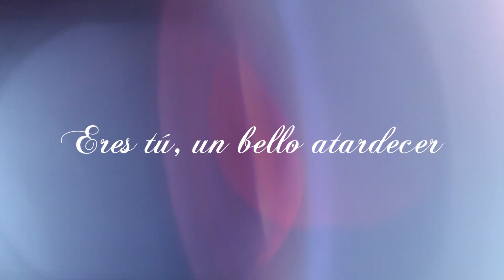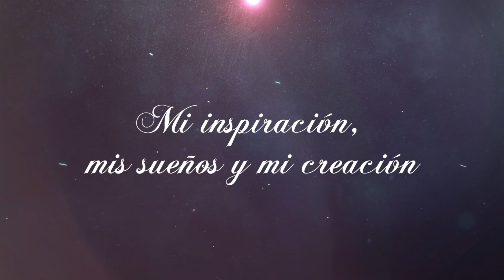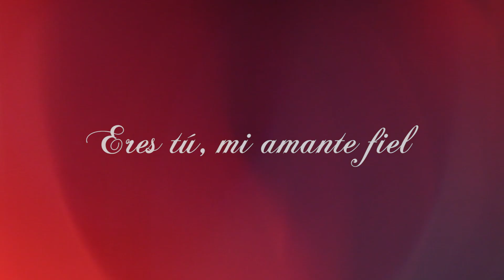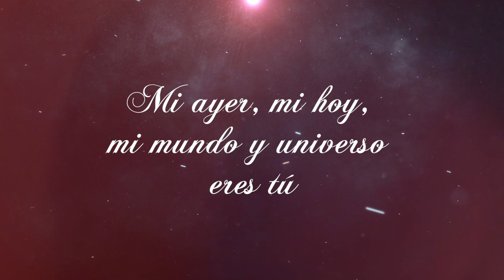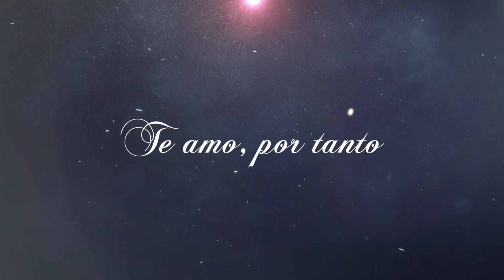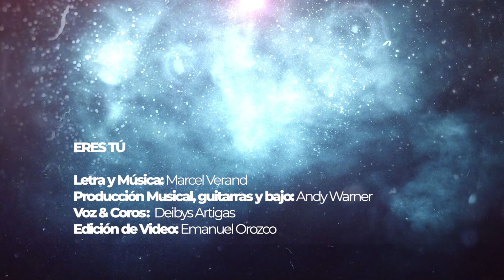𝐌𝐝𝐮𝐃 - 𝐄𝐫𝐞𝐬 𝐓ú (Video Lyric)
𝐄𝐑𝐄𝐒 𝐓Ú⁣
𝐌ú𝐬𝐢𝐜𝐚 & 𝐋𝐞𝐭𝐫𝐚: Marcel Verand⁣
𝐕𝐨𝐜𝐞𝐬: Deibys Artigas⁣
𝐏𝐫𝐨𝐝𝐮𝐜𝐜𝐢ó𝐧 𝐌𝐮𝐬𝐢𝐜𝐚𝐥, 𝐠𝐮𝐢𝐭𝐚𝐫𝐫𝐚𝐬 𝐲 𝐛𝐚𝐣𝐨: Andy Warner⁣
𝐁𝐚𝐭𝐞𝐫í𝐚: Esteban Rotunno⁣
𝐓𝐢𝐝𝐚𝐥:⁣
𝐘𝐨𝐮𝐓𝐮𝐛𝐞 𝐌𝐮𝐬𝐢𝐜:⁣
𝐀𝐦𝐚𝐳𝐨𝐧 𝐌𝐮𝐬𝐢𝐜:⁣

𝐄𝐑𝐄𝐒 𝐓Ú⁣
𝘌𝘳𝘦𝘴 𝘵ú, 𝘮𝘪 𝘢𝘮𝘢𝘯𝘦𝘤𝘦𝘳⁣
𝘌𝘳𝘦𝘴 𝘵ú, 𝘶𝘯 𝘣𝘦𝘭𝘭𝘰 𝘢𝘵𝘢𝘳𝘥𝘦𝘤𝘦𝘳⁣
𝘌𝘳𝘦𝘴 𝘵ú, 𝘴𝘰𝘮𝘣𝘳𝘢 𝘺 𝘭𝘶𝘻 𝘵𝘢𝘮𝘣𝘪é𝘯⁣
𝘔𝘪 á𝘯𝘨𝘦𝘭, 𝘮𝘪 𝘲𝘶𝘦𝘳𝘦𝘳⁣
𝘌𝘳𝘦𝘴 𝘵ú, 𝘤𝘰𝘮𝘱𝘢ñ𝘦𝘳𝘢 𝘧𝘪𝘦𝘭⁣
𝘌𝘳𝘦𝘴 𝘵ú, 𝘤𝘰𝘳𝘢𝘻ó𝘯 𝘥𝘦 𝘮𝘪𝘦𝘭⁣
𝘌𝘳𝘦𝘴 𝘵ú, 𝘮𝘪 𝘳𝘢𝘻ó𝘯 𝘥𝘦 𝘴𝘦𝘳⁣
𝘔𝘪 𝘪𝘯𝘴𝘱𝘪𝘳𝘢𝘤𝘪ó𝘯, 𝘮𝘪𝘴 𝘴𝘶𝘦ñ𝘰𝘴 𝘺 𝘮𝘪 𝘤𝘳𝘦𝘢𝘤𝘪ó𝘯⁣
𝘛𝘦 𝘢𝘮𝘰⁣
𝘛𝘦 𝘦𝘹𝘵𝘳𝘢ñ𝘰⁣
𝘛𝘶 𝘥𝘶𝘭𝘤𝘦 𝘷𝘰𝘻⁣
𝘔𝘦 𝘥𝘪𝘴𝘵𝘳𝘢𝘦𝘳 𝘥𝘦𝘭 𝘥𝘰𝘭𝘰𝘳⁣
𝘛𝘶𝘴 𝘣𝘦𝘴𝘰𝘴 𝘱𝘦𝘳𝘧𝘦𝘤𝘵𝘰𝘴⁣
𝘚𝘢𝘯𝘢𝘯 𝘮𝘪𝘴 𝘩𝘦𝘳𝘪𝘥𝘢𝘴 𝘰𝘵𝘳𝘢 𝘷𝘦𝘻⁣
𝘔𝘦 𝘢𝘯𝘪𝘮𝘢𝘯 𝘢 𝘤𝘳𝘦𝘦𝘳⁣
𝘛𝘶 𝘮𝘪𝘳𝘢𝘥𝘢 𝘪𝘭𝘶𝘮𝘪𝘯𝘢 𝘮𝘪 𝘪𝘯𝘵𝘦𝘳𝘪𝘰𝘳⁣
𝘕𝘰 𝘩𝘢𝘺 𝘮á𝘴 𝘥𝘰𝘭𝘰𝘳⁣
𝘛𝘶𝘴 𝘤𝘢𝘳𝘪𝘤𝘪𝘢𝘴 𝘳𝘦𝘴𝘶𝘤𝘪𝘵𝘢𝘯 𝘮𝘪 𝘪𝘭𝘶𝘴𝘪ó𝘯⁣
𝘊𝘶𝘢𝘯𝘵𝘰 𝘢𝘮𝘰𝘳⁣
𝘌𝘳𝘦𝘴 𝘵ú, 𝘮𝘪 𝘢𝘮𝘢𝘯𝘵𝘦 𝘧𝘪𝘦𝘭⁣
𝘌𝘳𝘦𝘴 𝘵ú, 𝘫ú𝘣𝘪𝘭𝘰 𝘺 𝘱𝘭𝘢𝘤𝘦𝘳⁣
𝘌𝘳𝘦𝘴 𝘵ú, 𝘭𝘪𝘣𝘦𝘳𝘵𝘢𝘥 𝘥𝘦 𝘩𝘢𝘤𝘦𝘳⁣
𝘤𝘶𝘢𝘯𝘵𝘰 𝘺𝘰 𝘲𝘶𝘪𝘦𝘳𝘢 𝘩𝘢𝘤𝘦𝘳⁣
𝘌𝘳𝘦𝘴 𝘵ú, 𝘥𝘪𝘰𝘴𝘢 𝘥𝘦𝘭 𝘢𝘮𝘰𝘳⁣
𝘌𝘳𝘦𝘴 𝘵ú, 𝘱𝘢𝘻 𝘺 𝘥𝘦𝘷𝘰𝘤𝘪ó𝘯⁣
𝘌𝘳𝘦𝘴 𝘵ú, 𝘳𝘪𝘴𝘢 𝘺 𝘱𝘢𝘴𝘪ó𝘯⁣
𝘔𝘪 𝘢𝘺𝘦𝘳, 𝘮𝘪 𝘩𝘰𝘺, 𝘮𝘪 𝘮𝘶𝘯𝘥𝘰 𝘺 𝘶𝘯𝘪𝘷𝘦𝘳𝘴𝘰 𝘦𝘳𝘦𝘴 𝘵ú⁣
𝘛𝘦 𝘢𝘮𝘰⁣
𝘛𝘦 𝘦𝘹𝘵𝘳𝘢ñ𝘰⁣
𝘛𝘶 𝘥𝘶𝘭𝘤𝘦 𝘷𝘰𝘻⁣
𝘦𝘭𝘪𝘮𝘪𝘯𝘢 𝘮𝘪 𝘥𝘰𝘭𝘰𝘳⁣
𝘛𝘶𝘴 𝘣𝘦𝘴𝘰𝘴 𝘱𝘦𝘳𝘧𝘦𝘤𝘵𝘰𝘴⁣
𝘔𝘦 𝘢𝘯𝘪𝘮𝘢𝘯 𝘢 𝘷𝘰𝘭𝘷𝘦𝘳⁣
𝘛𝘦 𝘢𝘮𝘰, 𝘱𝘰𝘳 𝘵𝘢𝘯𝘵𝘰⁣
𝘌𝘳𝘦𝘴 𝘮𝘪 𝘴𝘰𝘭⁣
𝘔𝘪 𝘮𝘰𝘵𝘪𝘷𝘰 𝘴𝘶𝘱𝘦𝘳𝘪𝘰𝘳⁣
𝘔𝘪𝘳𝘢𝘳𝘵𝘦, 𝘦𝘴 𝘢𝘮𝘢𝘳𝘵𝘦,⁣
𝘛𝘦 𝘦𝘴𝘱𝘦𝘳é 𝘱𝘰𝘳 𝘮𝘶𝘤𝘩𝘢𝘴 𝘷𝘪𝘥𝘢𝘴⁣
𝘠 𝘩𝘰𝘺 𝘢𝘭 𝘧𝘪𝘯 𝘫𝘶𝘯𝘵𝘰𝘴 𝘮𝘪 𝘢𝘮𝘰𝘳⁣
𝘙𝘦𝘯𝘰𝘷á𝘯𝘥𝘰𝘯𝘰𝘴 𝘭𝘰𝘴 𝘥𝘰𝘴⁣
𝘚𝘰𝘮𝘰𝘴 𝘜𝘯𝘰⁣
𝘛ú 𝘺 𝘺𝘰⁣